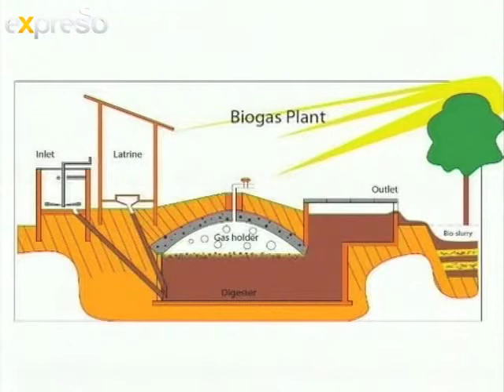Buzz: Domestos: Toilet Technology (20.11.2012)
Yesterday was international toilet day, the Buzz and Domestos is looking at  reinventing the toilet with modern day technology.